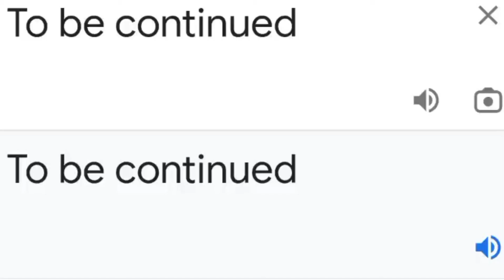Playing a HORROR Game (mimic) With "FRIENDS"🤩 | THE MIMIC (PART 1)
hi alex and nini if yall reading this

୨⎯ Hello everybody! I am Kairu Yunisu but you can call me Eunice. I am a roblox youtuber/content creator! I make videos for fun, entertainment, and also make roblox tutorials to help people! This video is made and edited by me only.⎯୧